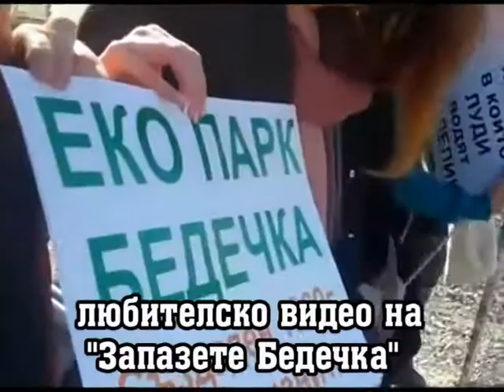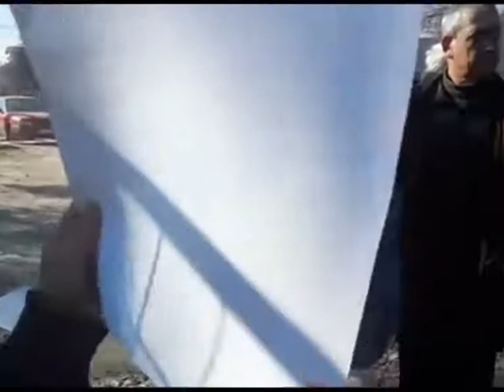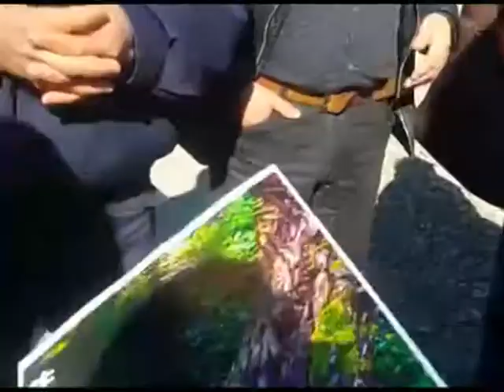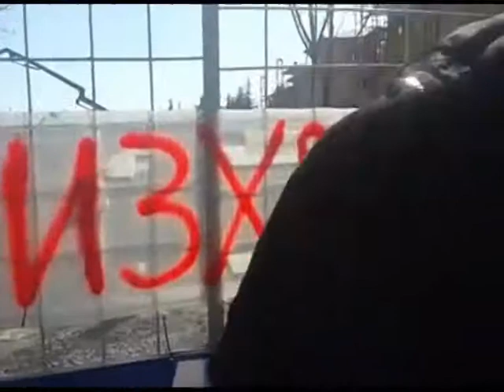Някой ще яде бой покрай парк 'Бедечка'?!!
Драги старозагорци, страстите около парк "Бедечка" пак се нажежиха - на 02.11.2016 г. пак имаше протест срещу застрояването, имаше полиция, имаше заплахи... Изводите си ги направете сами (видеото е от ТВ "Стара Загора" и любителски кадри на протестиращите), помествам и някои от фейсбук коментарите по темата:
Nina Hristova Елементарни мишки сте се събрали и се мислете, че ще направите нещо!! Хорта си имат разрешителни и си строят!
Иван Желев ти да не си им адвокат ма бъхлива котко!
Mira Jivanmukti Благодаря, госпожо.
Nina Hristova Вземете си отидете по родните места, вземете по една мотика много ще ви отива.
Пламен Енчев А пък Вие си извадете носа от задника и се огледайте! Не вселената се върти около вас, а Вие около нея! Всеки им а право да изрази недоволство, нали?
Mira Jivanmukti И мотика ни отива. Всичко ни ходи, а пък и обичаме да се трудим. Особено пък в пряк досег със земята. Отнасяме се с дълбоко уважение и към кърския труд, и към високо интелектуални дейности. Къде ще ги извършваме - за сега си решаваме ние.
Жасмин Иванов Рицари в битка срещу вятърна мелница! Направо е безумие това безхаберие! И тази РЕСТИТУТКА...Направо жива. тутурутка.
Радостин Христов Е как така "абсолютно спонтанно и импровизирано" се събрахте с предварително отпечатани плакатчета? Видяхте се колко сте протестиращите,един автобус не може да напълните даже. Защо цял град трябва да се съобразява с вас, не ми е много ясно?
Mira Jivanmukti Плакатчетата си ги имаме от предни протести. Хората знаят. Тази сутрин отпечатах това за мафията и бетона. Става за 5мин.
Радостин Христов Естествено, че ние се ръководим от интереса си, и на теб да ти вземат нещо твое, не вярвам да седиш мирна. Така като гледам,ще издереш очите на този, който ще иска да те лиши от нещо твое.
Йордан Йорданов Сега не разбрах от решението на общинския съвет,наложена ли е временна забрана за строежите в парка или не е?Защо от общината не се произнесат след като има строежи ,задължително ли е затварянето на улици и с какъв документ,срок и от кого е разписан документа?
Пламен Енчев Йорданов, има временна забрана, която не засяга вече започналите строежи. Има подобен казус във Варна, морската градина.Като юрист, предполагам си запознат със парадокса, ПУП не се променя за един ден.Заварено положение, започнало от Евгений Желев.
Mira Jivanmukti Не виждате ли...правят си каквото и както си искат, щото всичко в тоя град е тяхно. Не им трябва нищо разписано. Щото няма и кой да им го поиска.
Denitsa Doy И мен тотално ме объркаха! Уж беше наложена,а сън не спят ,за да строят!
Ivan Mitev Да дойде кмета като ББ и да отсече че са за събаряне и тея да ги няма ... Ех мечти имаме страхлив кмет и парка ще остане само в архивите заради ей такива дето само бетон им е в главата. Като отидат два метра под земята тоя шибан бетон де ще си го сложите???
Неделчо Янев Безобразната реституция до това води. Осраха с бетон целия град. Сега посягат на парка!
Силвия Иванова 5 женуря и онзи неорентирания Генчо Рачев - това ли е протеста?
Mira Jivanmukti Обръщението ви "женуря" към жените е абсолютно недопустимо и обидно. Не знам Вие какво сте... Ако сте жена, трябва да сте мнооого комплексирана и сбъркана, за да наричате по този начин жените. Ако пък сте мъж (не бих се учудила. С тези фалш. профили напоследък...), та ако сте мъж... Сте жалък.